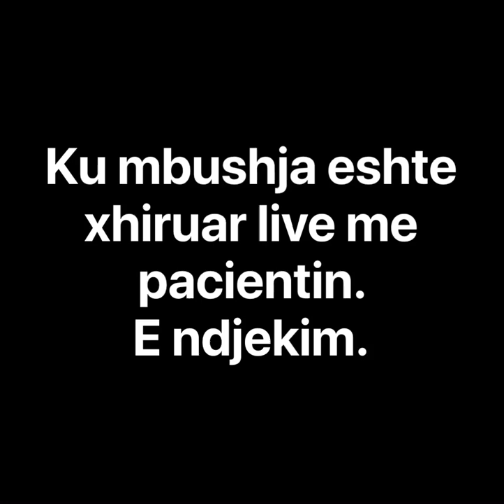Mbushja e dhembëve frontal🦷😁.(Front teeth filling!)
Mbushja e dhëmbeve frontal,realizohet vetem nese keni demtime te vogla ,ose nese I hiqni nervin edhe dhembi shte I rregullt.Por nëse dhembi është shuuum i dëmtuar,atehere mos e mbushni por per ta ruajtur rrënjën  e tij vendosni veneere, nese nga pjesa linguale(ose e gauhës)eshte I sakte ose kurorë nëse eshte I domosdoshëm.